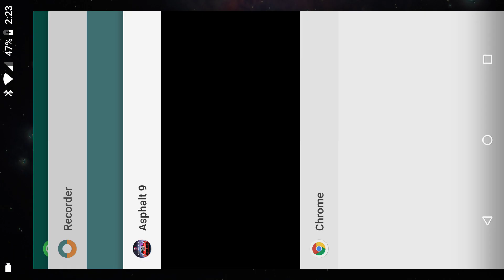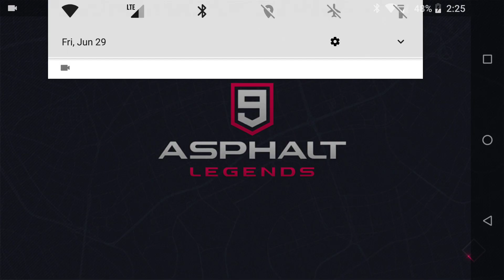Asphalt 9 On LG V20 (Android Oreo 8.1)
Device H910
Magisk 16.0

Using custom rom + custom kernel EAS

High Setting.